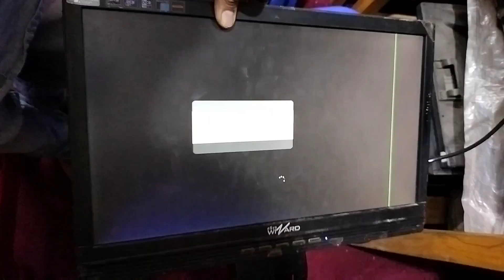Demo Short Video Monitor Repairing Class